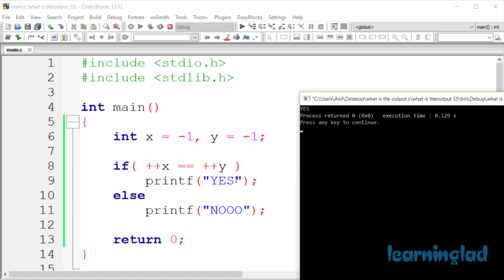What is the Output | GUESS the OUTPUT of this C PROGRAM